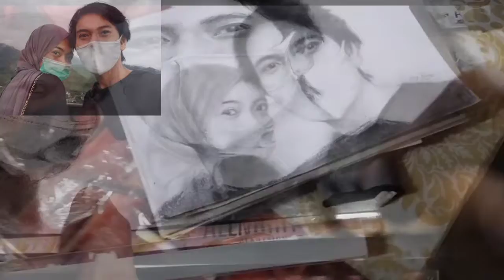Realistic potrait drawing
material
pensil 2b 4b carchoal soft

model : Ariyadi and near friend